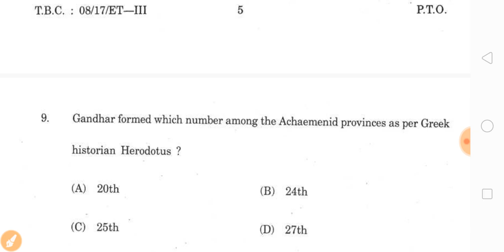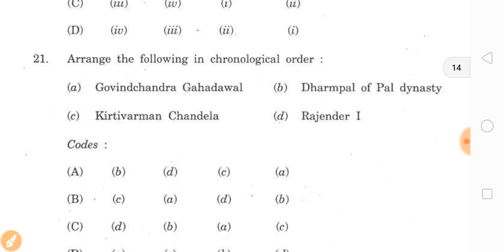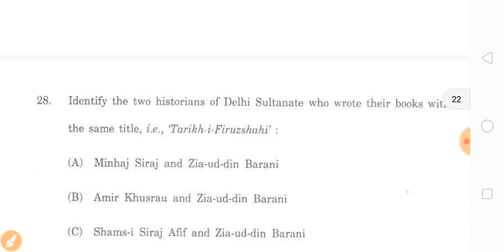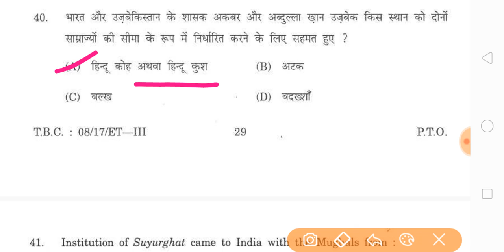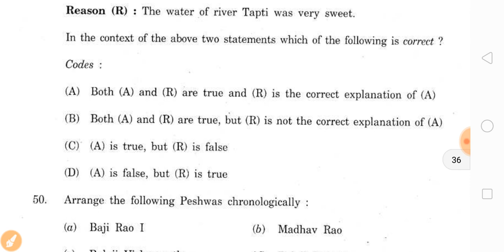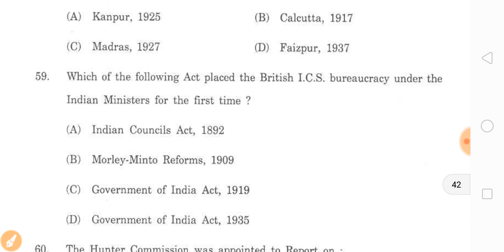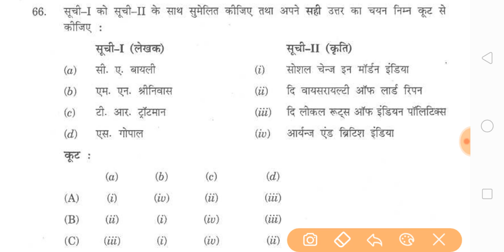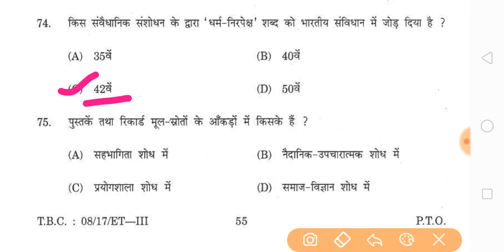Himachal Pradesh set exam 2018 history (paper- 3)